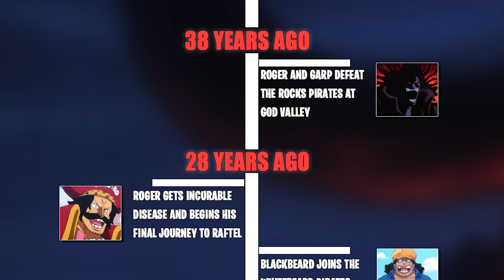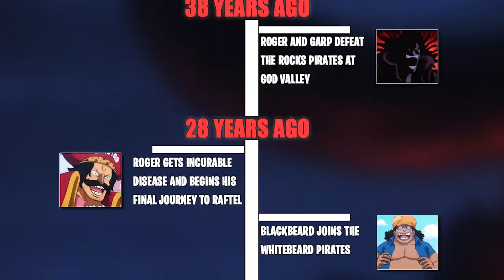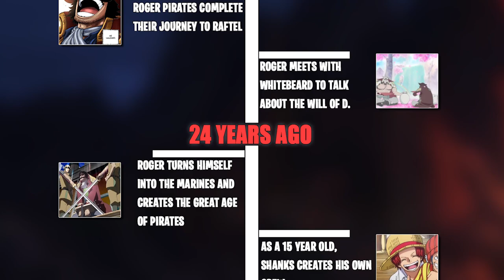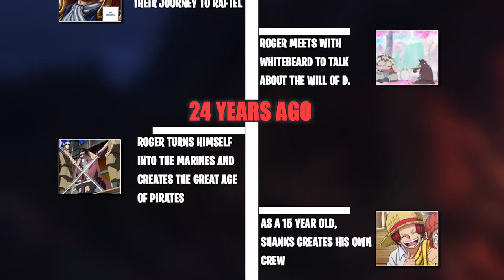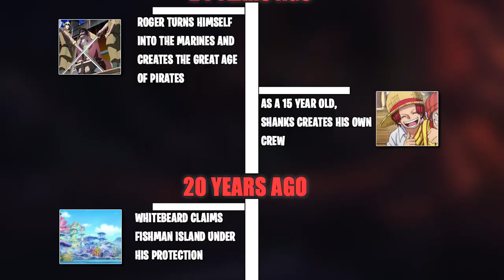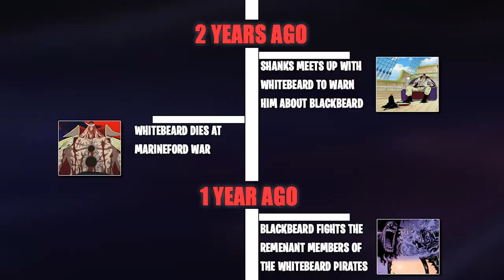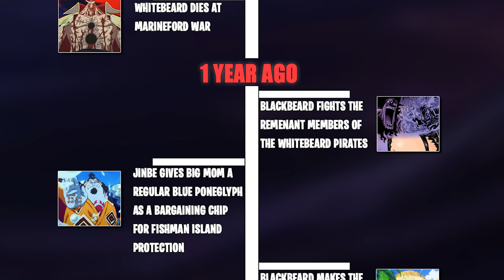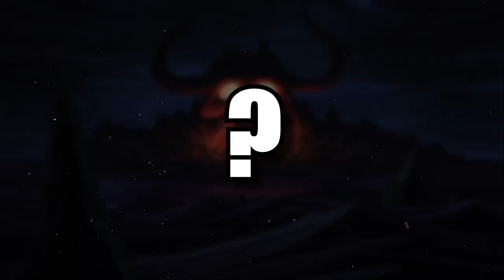Blackbeard Stole The Poneglyph From Fishman Island